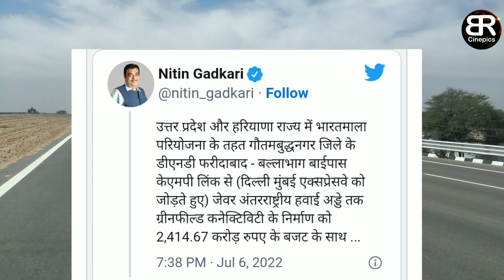Delhi Mumbai Expressway जेवर एयरपोर्ट से जुड़ेगा दिल्ली मुंबई एक्सप्रेसवे